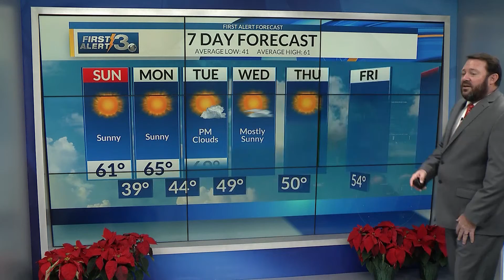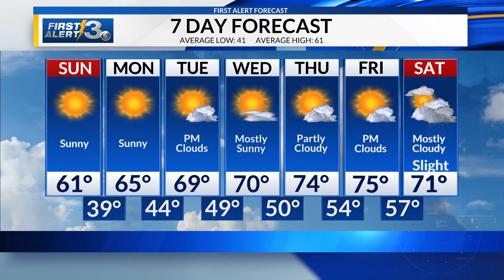AM Forecast 12/12/2021 Brian Thomas